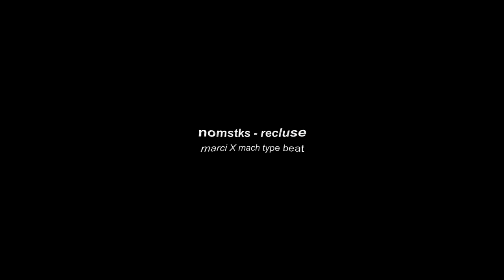Roc Marciano X Mach-Hommy type beat 2022 - ''recluse" (prod. nomstks)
Purchase, instant delivery (untagged) (buy 2 get 1 free!)

nomstks - recluse (Roc Marciano X Mach-Hommy type beat)

[nomistakes].